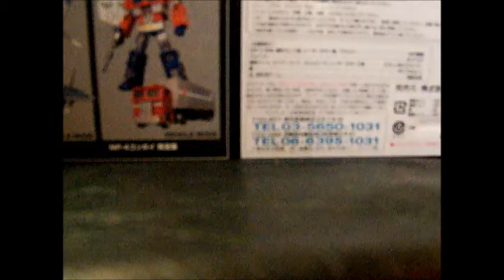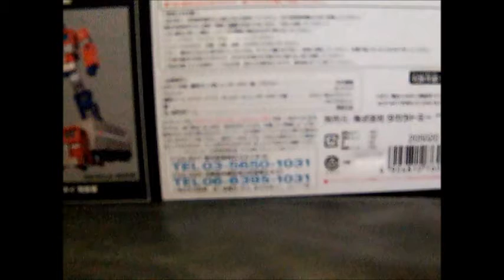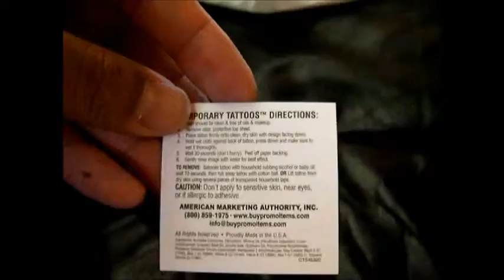Anime Expo 2011 : day 3 haul